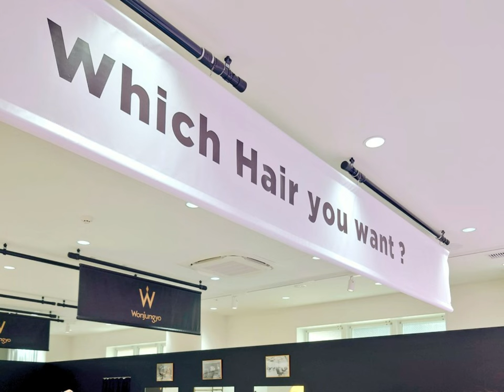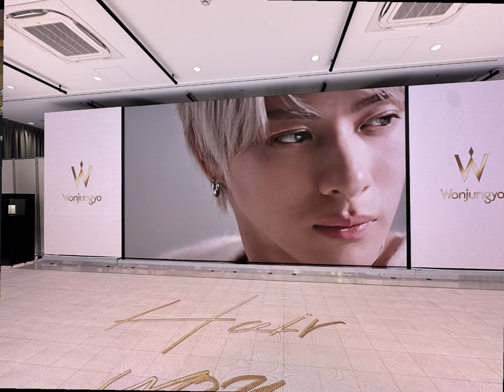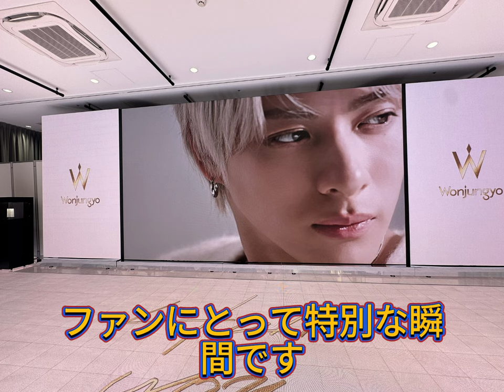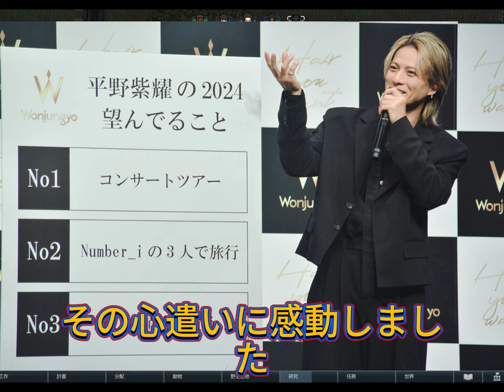【平野紫耀】平野紫耀が魅了する！Wonjungyoポップアップイベントの全貌とは？ファン感涙！日本橋で体験したWonjungyoの魔法の瞬間。